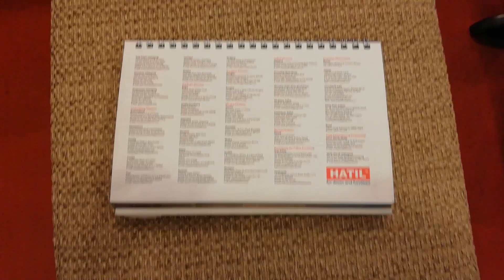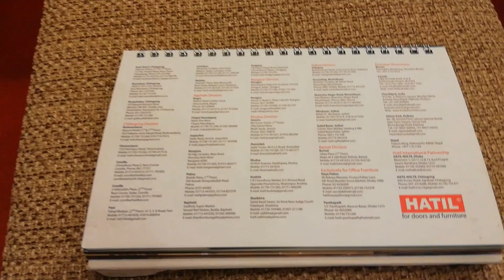Sofa Set For living Room 2019 I Modern living room interior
Innovative Export Quality Sofa Set Collection With Price৷৷
sofa set 2+2+1
সবচেয়ে কম দামে বক্স সোফা সেটের কালেকশন & দাম..||low budget Box sofa set collection with price..
Segon Wooden Sofa Set
@Segun Wooden Segon sofa Furniture Set
Segon Wooden sofa Furniture Set
sofa Furniture Set Segon Wooden